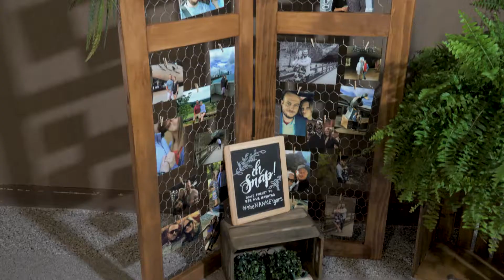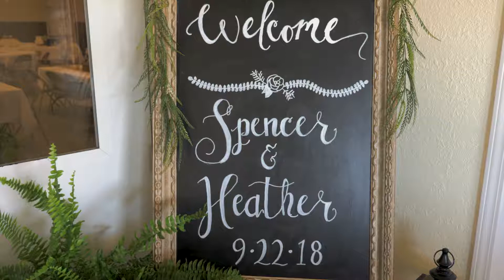Heather & Spencer - Feature Wedding Film {GH5}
Magical day spent with this amazing couple, family, and friends.  Such a great day celebrating with this feature wedding film!

Vendors:
Venue:  West Ridge Event Center
Wedding gown - Breeze Bridal Boutique
Bridesmaid Dresses - Lulus
Hair/Makeup - Magnify Salon
Florals - River City Florist
Cookies - Barberic Creations
Cake - Doris Davis
Cupcakes/Reception Venue - West Ridge Event Center
Photographer - Heather Lynn Photography

My Gear:
DJI Mavic Air
Panasonic GH5
Panasonic Lumix 12-35 G X Vario II
Zoom H6
B+W 58mm XS-Pro Vario ND
Rode VideoMic Pro Plus
Wasabi 2pack GH5 Batteries w/ charger
Anker PowerCore 10000
Anker PowerCore 26800 Battery
Tascam DR-10L